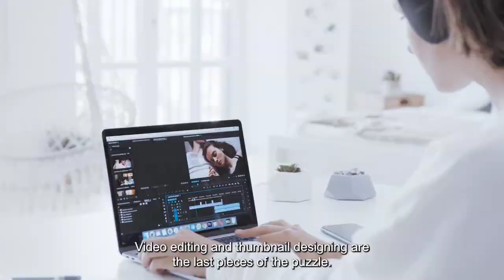Karmasur Studios - Fiverr Cash Cow Gig | Portfolio 1.0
We believe in the art of value creation!

Platform: Fiverr
Date: 25/05/2021

Script: Fusion
Voiceover: tomislavkrevzel
Video Editing: Roit
Thumbnail: Fusion